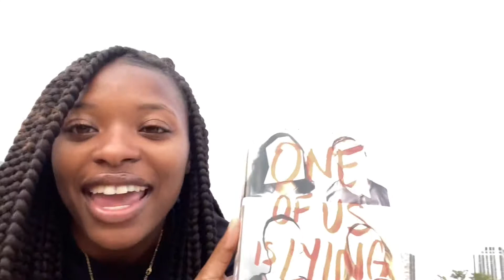go see the sunrise with me @6:30am!! | vlog | downtown chicago | deś tv 💛